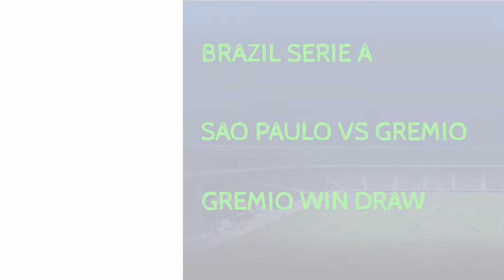FOOTBALL PREDICTIONS TODAY 15/08/2021|SOCCER PREDICTIONS|BETTING STRATEGY,betting FreePicks@fskn3931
15August  2021.
prediction match
Predictions football today 15 AUGUST 2021
Sports Betting
Tottenham Vs Manchester City Prediction
Angers vs Lyon Prediction
Marseille vs Bordeaux Prediction
Celta Vigo vs Atl. Madrid prediction
Barcelona vs Real Sociedad prediction